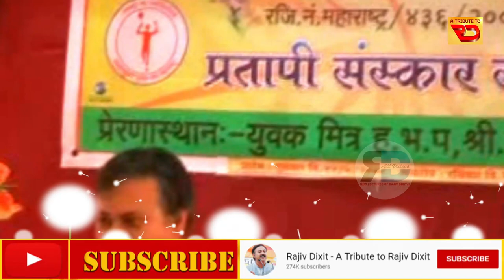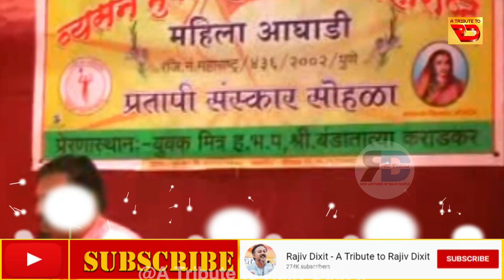खून की कमी दूर होते ही बाल झड़ना बंद हो गए, आप भी खा कर देखिये ये चीज़- Rajiv Dixit ji